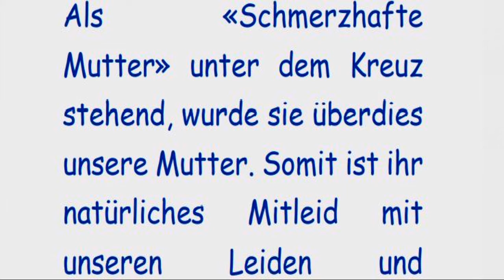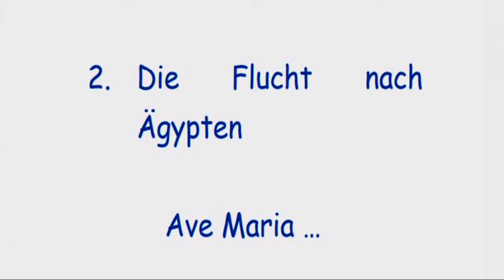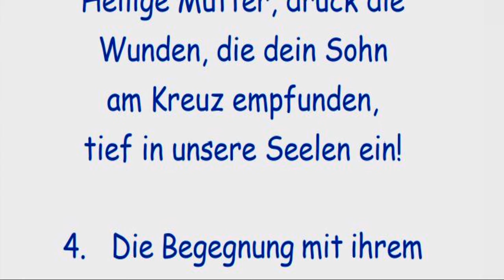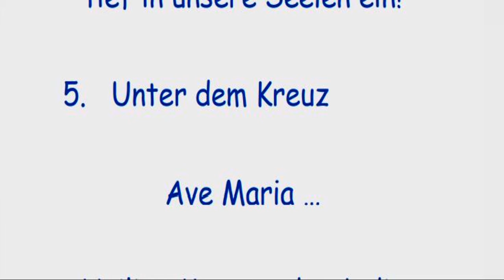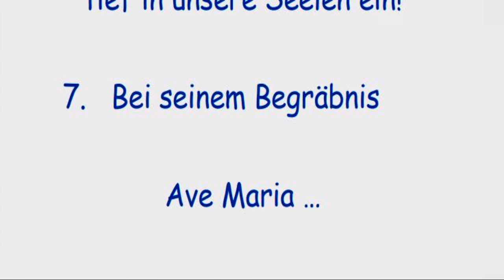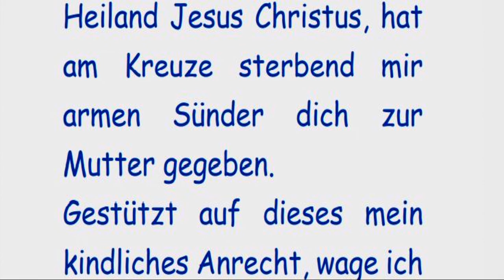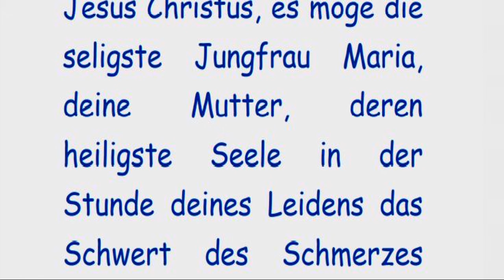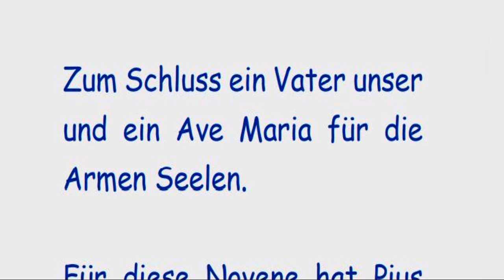Dritter Tag Novene zur schmerzhaften Mutter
Für diese Novene hat Pius
IX. am 5. Januar 1849
folgende Abläße verliehen:
1. 300 Tage an jedem Tag
der Novene;
2. einen vollkommenen
Ablass während der Novene,
oder an einem der acht
unmittelbar
darauffolgenden Tage, nach
Empfang der heiligen
Beichte und Kommunion und
Gebet für die Kirche und
den Papst.